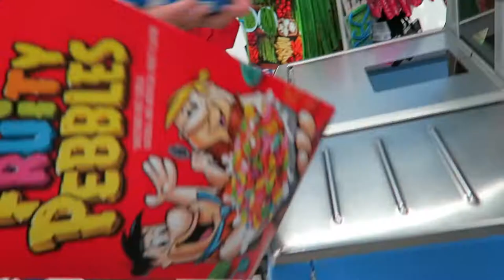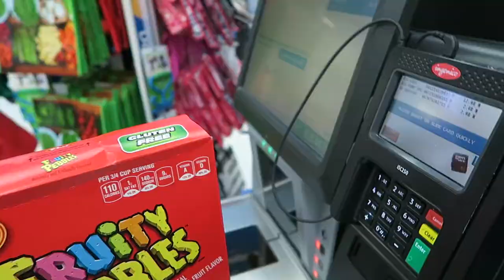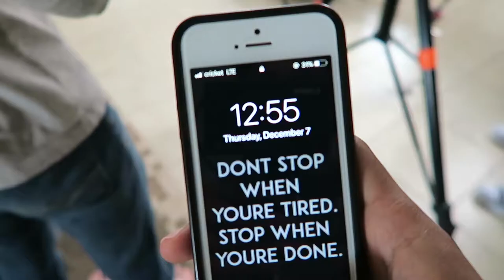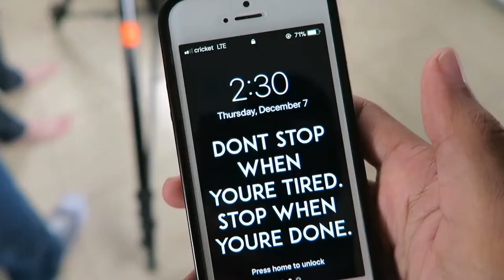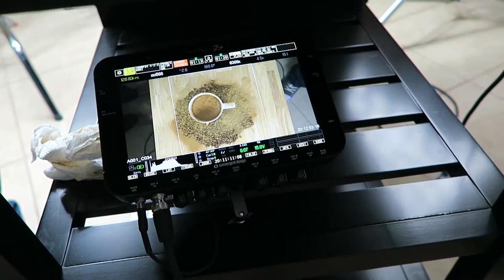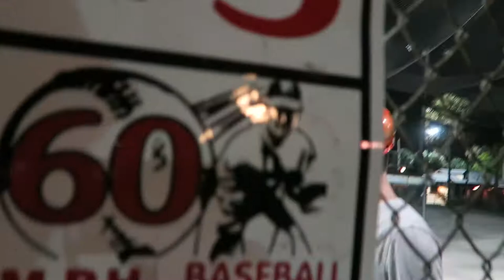Very Expensive Cup Of Coffee | Vlog 13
Back to filming some stuff for another brand. This time we get to use the RED camera. There were some sketchy set ups for this camera, if it were to fall it wouldve been a very expensive mistake. None the less, the footage came out amazing.

GEAR I USE:
Zhiyun Crane 2s
Main Camera
Secondary Camera
Fujinon 16mm f1.4
Fujinon 18mm-55mm f2.8
Viltrox 23mm 1.4
Fujinon 50mm f2
Viltrox 56mm 1.4
7artisans 25mm f1.8
7artisans 35mm f1.2
Shotgun Mic
Wireless Lav Mic
LowePro Camera Backpack
Seagate Portable Hard Drive
Godox R1
Iwata Tube Light
Small & Thin Battery Pack
Flexy Tripod
Tripod Ball Head
LAOFAS RGB LED
DJI Mavic Air
DJI Mavic Mini
Sony A6000
USB Power Brick